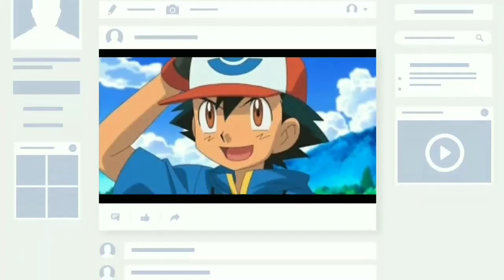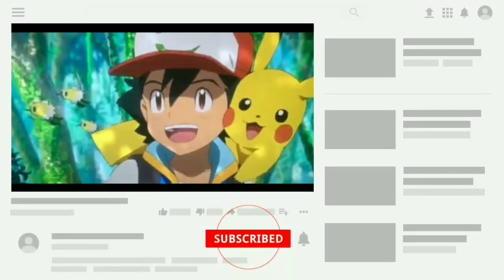POKEMON SEASON 16 ON THE WAY 😍😘 *POKEMON SEASON 16 COMING FINALLY*POKEMON SEASON 16 PROMO 🔥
So in this video we are going to talk about these topics :-

keywords Ignore :

Pokemon Black and white Confirmed
Pokemon New season Disney Pokemon
New Episodes Pokemon on Hungama tv Pokemon on Marvel HQ
Pokemon XY
Pokemon xyz PokeChatter

Here we discuss about Pokemon & all other fav anime and shows. with full masti
Copyright act 1976, allowance is made for 'fair use' for purposes such as criticism, comment, news, reporting, teaching, scholarship and research fair use is permitted by copyright statute that might otherwise be infringing, non-profit , educational or personal use tips the balance in favour of fair use
_________________________________________________________________________________Note: Full Credit to owners. All images, pictures.music show in the video belongs to the respected  owners.
_______________________________________________________________________________ credit
Animator: the Pokemon company and respective
Owners video editor : Poke Soul
Category: entertainment_________________